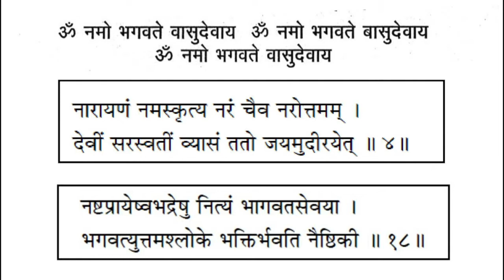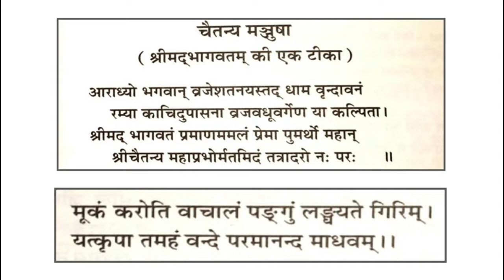8.18.01-32 & 8.19.1-24 भगवान् वामनदेव : वामन अवतार , दान की याचना Lord Vāmanadeva, 20/05/2022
CHAPTER 18:
भगवान् वामनदेव : वामन अवतार
Lord Vāmanadeva, the Dwarf Incarnation

CHAPTER 19:
बलि महाराज से वामनदेव द्वारा दान की याचना
Lord Vāmanadeva Begs Charity from Bali Mahārāja